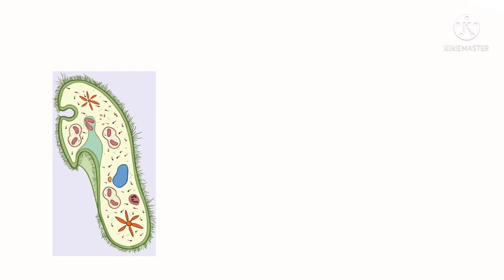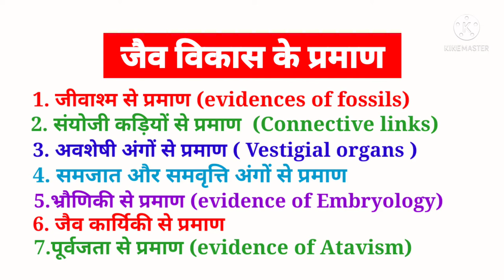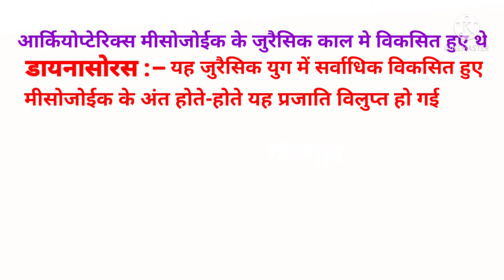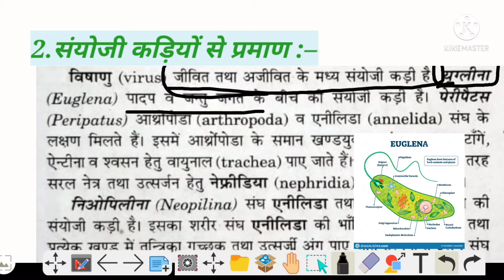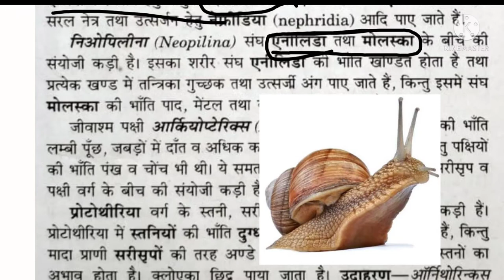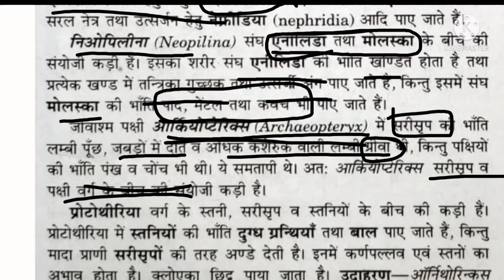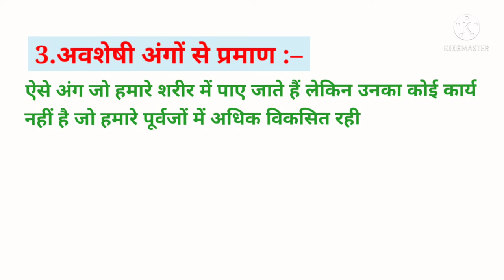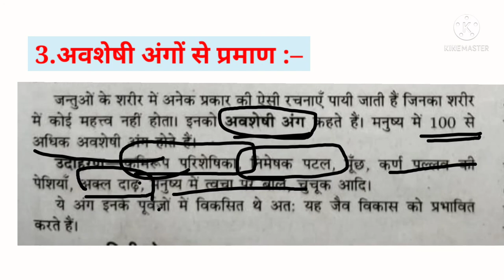जैव विकास Organic Evolution || Part– 1|| Biology || most important question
जैव विकास Organic Evolution || Biology || most important question

🔯 यह Video का Part – 1 हैं।

जैव विकास तथा जैव विकास के प्रमाण  organic evolution and evidences of organic evolution biology by VK SIR